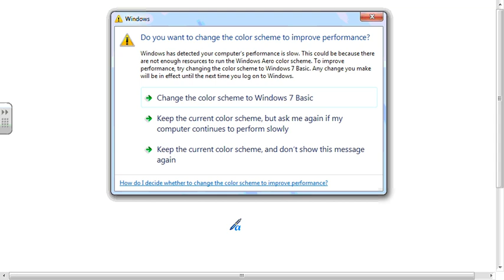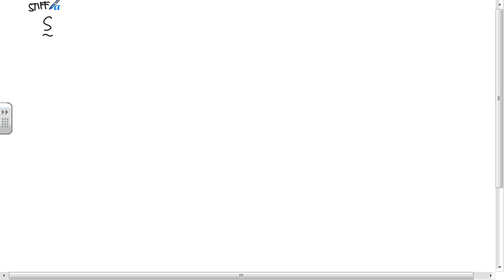Tuesday, 1/27/2015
Description